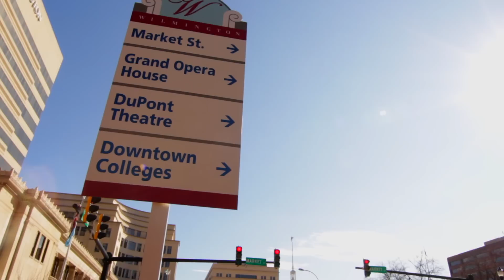2012 Planning Meeting Film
This video was shot and edited on location at the 2012 Appletree Planning Meetings at the Hotel DuPont in Wilmington, Delaware. January 26-28, 2012.